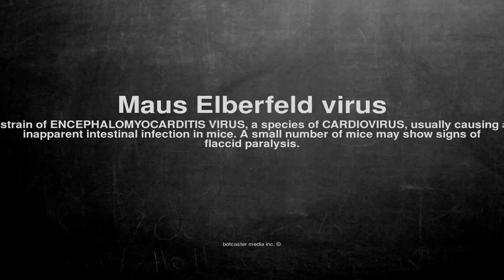Medical vocabulary: What does Maus Elberfeld virus mean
What does Maus Elberfeld virus mean in English?